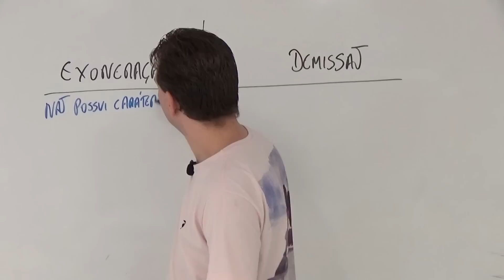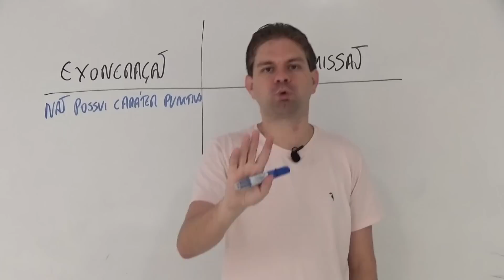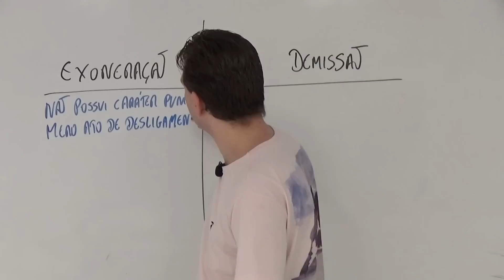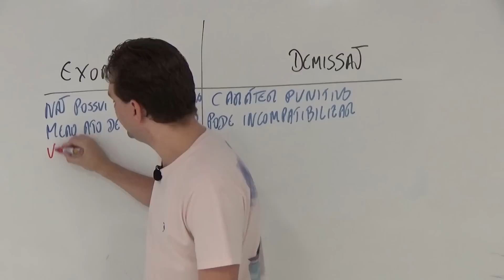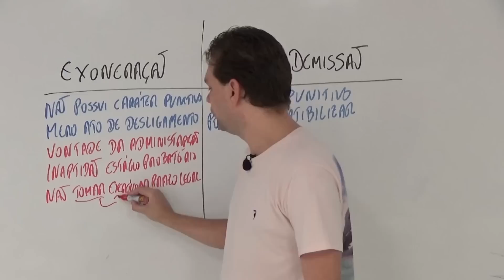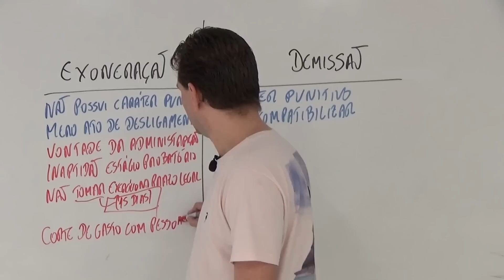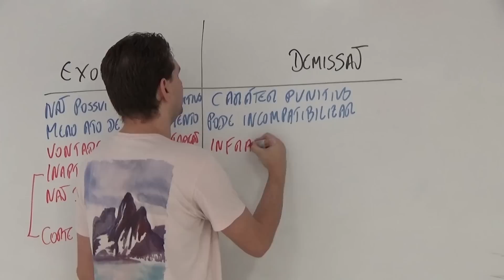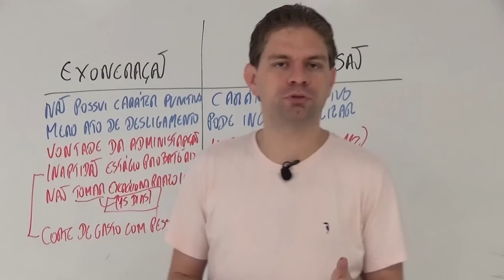Lei 8.112/90 Aula 4/16 - Exoneração x Demissão - Curso de Direito Administrativo